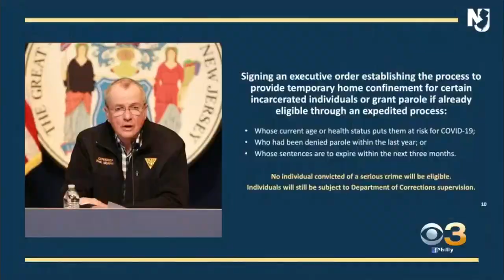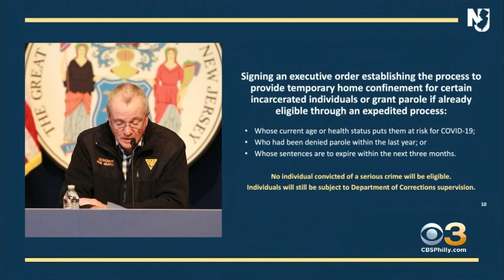Some Pennsylvania, New Jersey Inmates May Soon Serve Sentences At Home